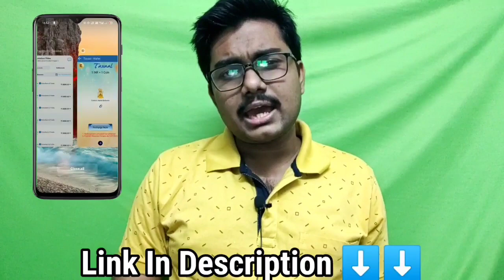Micromax In 1B - why this is best smartphone under Rs 6999?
Micromax In 1B 6999, 7999

Main video-
Starting point...Yaar Micromax Me Dil Khush Kor deayya..
Micromax In 1B - 6999 Me Clean Stock Android Experience
Specs- 6.52 inch IPS display HD+
Mediatek Helio G35 chip
13+2 MP rare camera and 8 MP selfy camera
Type C charging port and 10 Watt Charger in the box

Moving to software experience
Clean Stock Android with Android 10
No security issue
Made in India smartphone
No Deta leack issue
No security app
2 years software update

Mediatek Helio G35 Smartphones
Poco C3 8999

Pure Stock Android adventages and disadventages